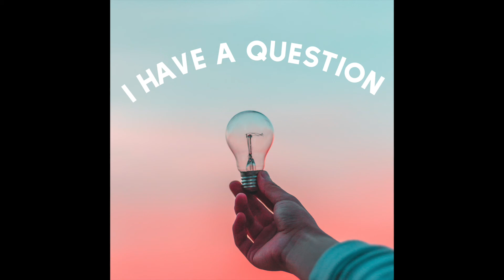I have a question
Join us for our new series at Jasper First United Methodist Church "I Have A Question"